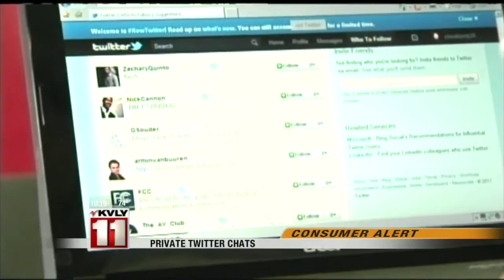10:00pm News June 12th Part 3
10:00pm News June 12th Part 3